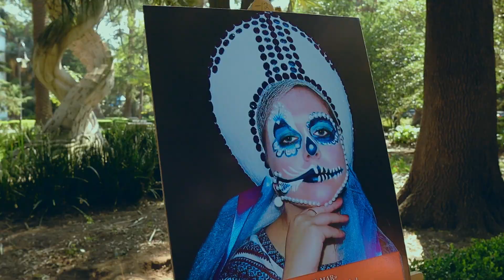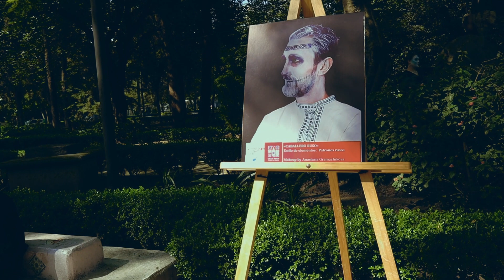Живые шахматы. Мексика. Мехико. РусАктив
6 ноября, состоялась большая театрализованная игра в шахматы. Мексиканцы и русские оживили все фигуры на доске, придав эмоцию веселой и очень творческой игре в шахматы.
La Casa Rusa в Мехико совместно с молодежной организацией в Мексике - "РусАктив" выступили организаторами этого открытого развлекательного мероприятия.
Во время этого мероприятия семьи также смогли насладиться живой музыкой скрипача Петра Невеличкого, а также фотовыставкой «Русская Катрина», которая является проектом, символизирующим союз и дружбу двух культур. Мексика — богатая, мультикультурная, толерантная и гостеприимная страна. Этот проект воплощает уважение русской общины к мексиканской культуре и дает возможность познакомиться с русской культурой.